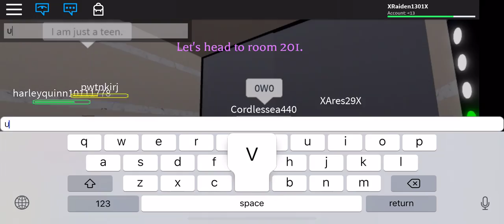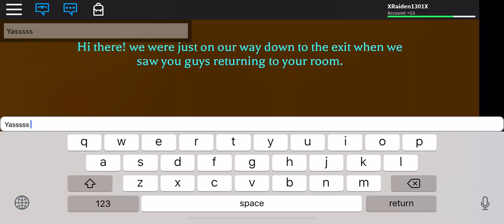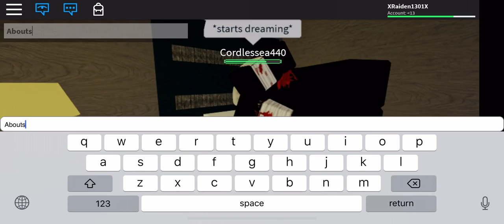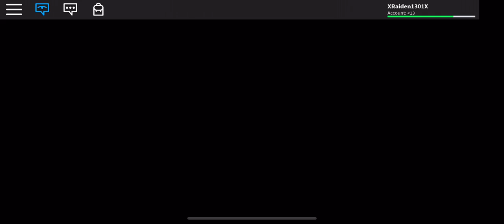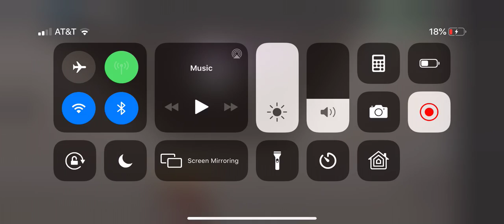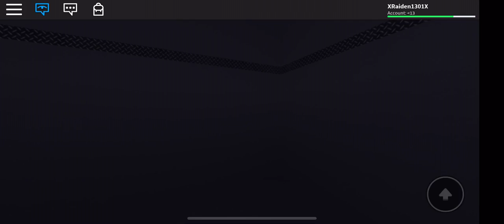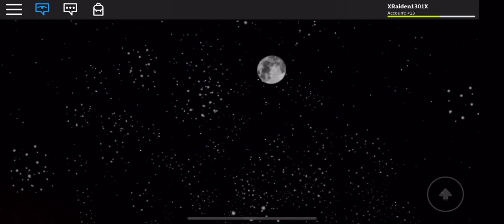Hotel game roblox